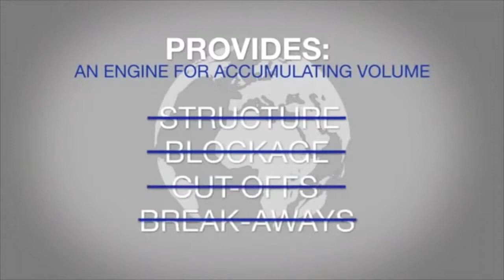Business Plan 1